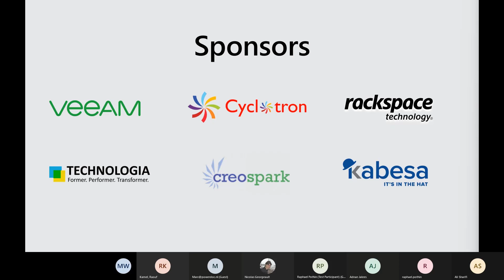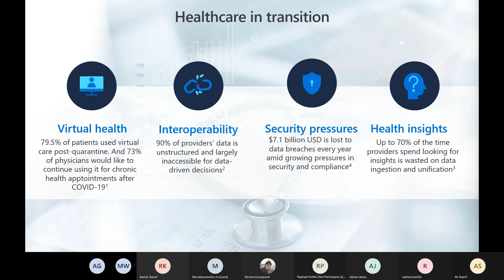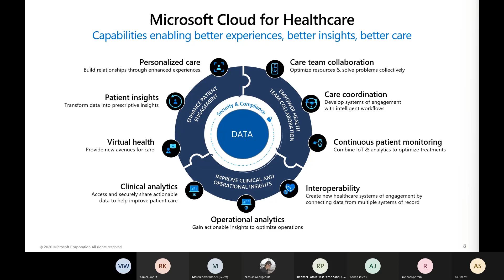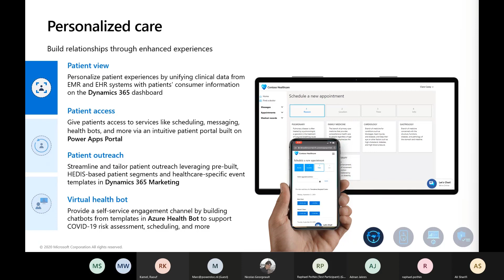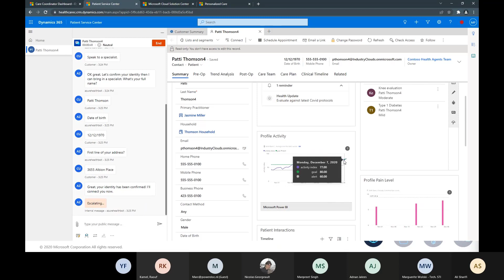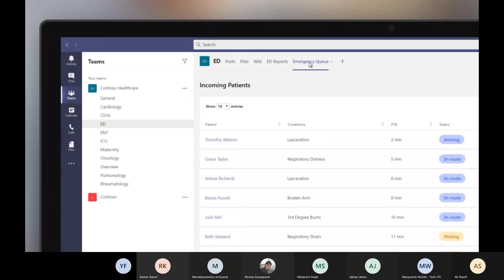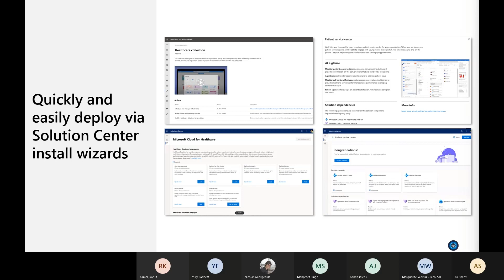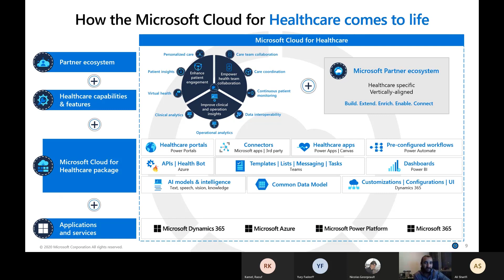Microsoft Industry Cloud: Overview of Microsoft Cloud for Healthcare - Ali Sharifi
Microsoft Cloud for Healthcare provides capabilities to manage health data at scale and make it easier for healthcare organizations to improve the patient experience, coordinate care, and drive operational efficiency, while helping support security, compliance, and interoperability of health data.

In this Session we will review the components on this solution from Power Platform/Dynamics 365 to Azure to Teams and how they come together to form MC4HC.